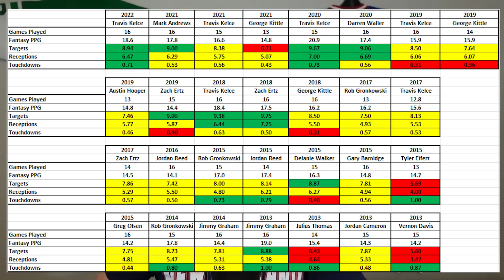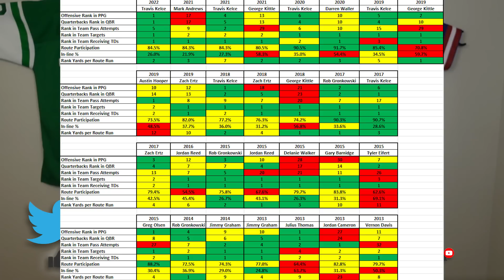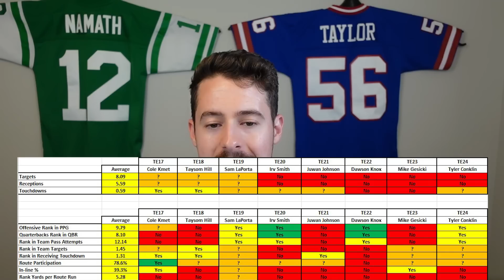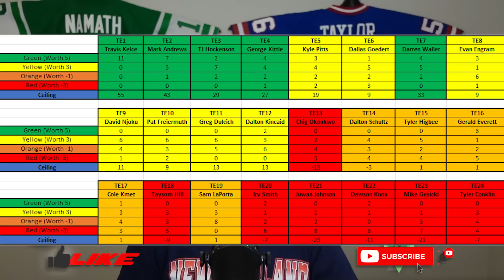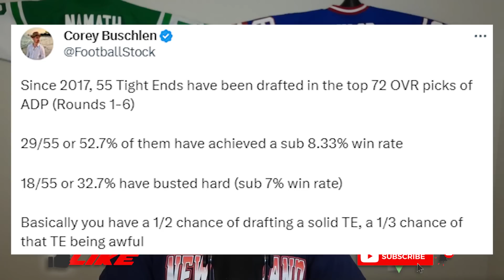Who is the Next League Winning TE? - 2023 Fantasy Football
Bush is flying solo to break down the early round TE landscape, what is his strategy based on the anatomy of a league winning TE. Which players have the ceiling and which players don't at the top of the position!

FOR OUR RANKINGS, FIRST PRIORITY TO DYNASTY DECISIONS, BONUS CONTENT, ARTICLES & DATA USED IN VIDEOS:

SUBMIT YOUR TEAM TO BE FEATURED ON DYNASTY DECISIONS

FOR BEST BALL, PICKEMS & A CHANCE TO WIN $3M IN BBM4 + OUR 2023 REDRAFT RANKINGS MANIFESTO & IN-SEASON WEEKLY RANKINGS FOR FREE

Timestamps:
Intro: 0:00
00:42 Explaining Concept of the Video
02:00 Volume Based Factors
03:10  Situational Factors of League Winners
06:20 Paths to Elite Ceilings
07:10 TEs 1-8
13:25 TEs 9-16
17:48 TEs 17-24
19:00 Who is the Next League Winning Tight End
20:15 TE Strategy for Me this Year

PROTECT YOUR FAMILIES WITH THE BEST CYBERSECURITY
to get a free 14 day trial for the best and only cybersecurity tool you'll need

To get your sports picks from pro bettors for $5 for the first day:

PREMIUM WIRELESS FOR AS LOW AS $15/MONTH
and get premium wireless for as low as $15 a month today!